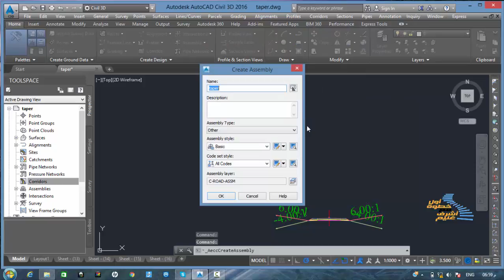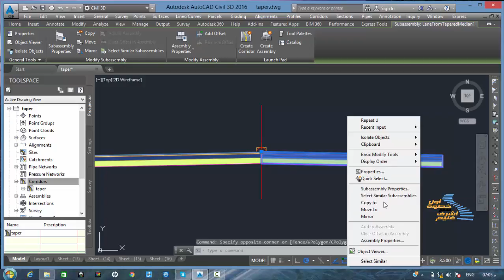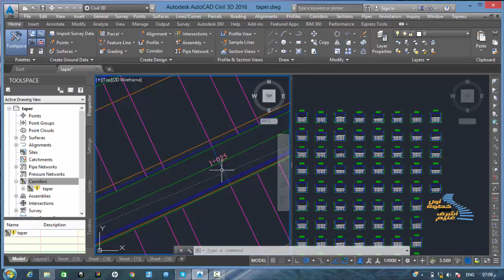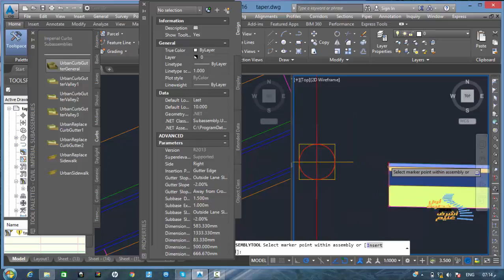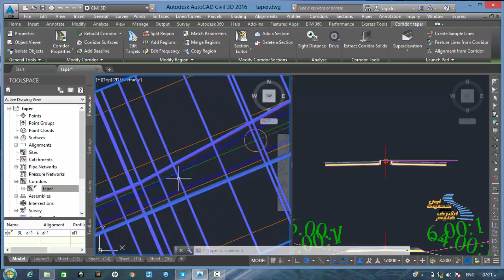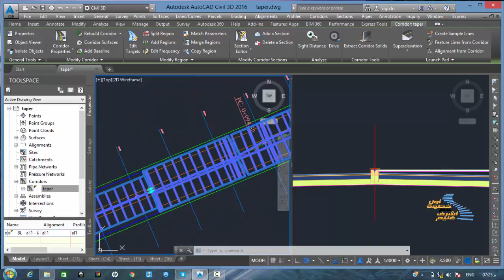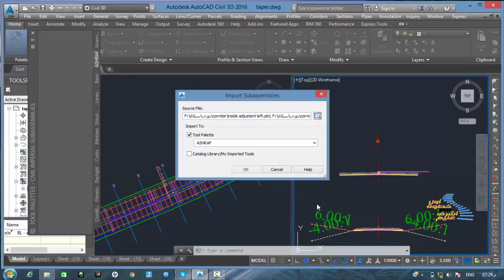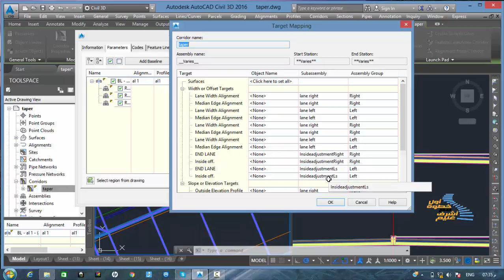13 شرح برنامج civil 3d 2015 creat taper part 1 شرح اشرف غنيم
ملفات الدورة
e_civil_3d_2015.rar/file